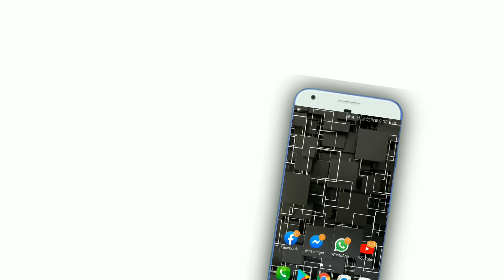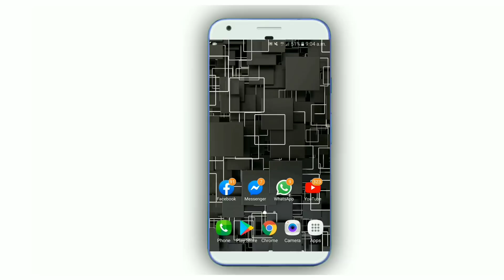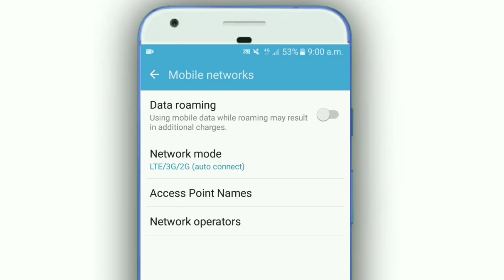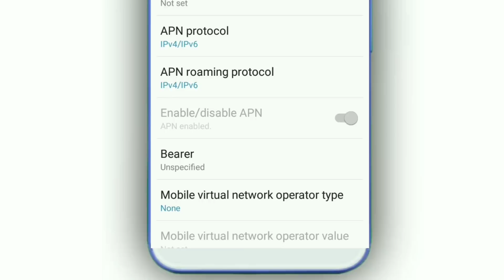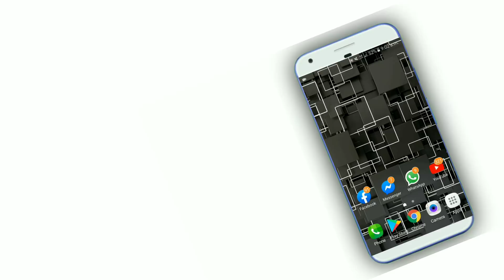এই সেটিংটি করলে ইন্টারনেট চলবে একদম ঝড়ের গতিতে | How To Increase Internet Speed | 5G | Bangla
1.Background video credit by Pexels
2.Background video credit by Pixabay

1. Background video credit by Pixabay
2. Background video credit by Pexels